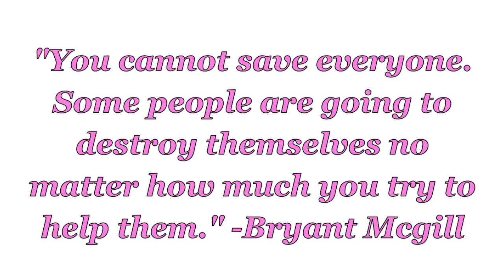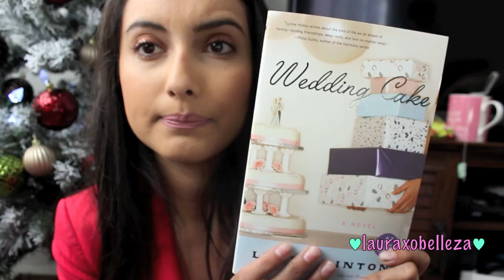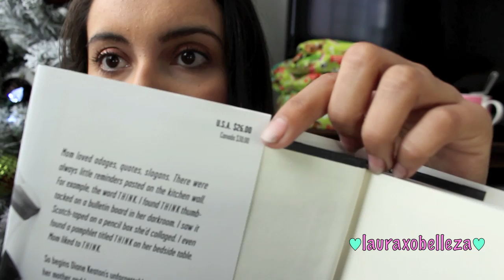Dollar Tree Haul and More! Stocking Stuffer Ideas!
Finally an over due dollar tree haul :) Enjoy xoxo
Dollar tree is perfect for stocking stuffers!
Inexpensive christmas gift ideas!

Here are links to some of my previous finds from the Dollar Tree and 99 Cent store!